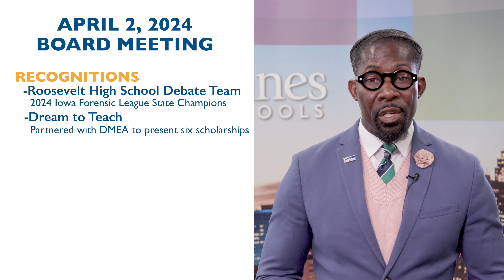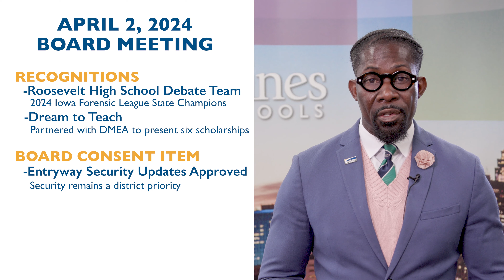April 2, 2024 Roberts Recap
Superintendent Dr. Ian Roberts provides three takeaways from the most recent School Board Meeting.